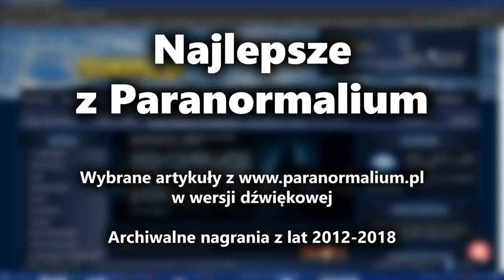Głośne wycie w mrokach nocy. W poszukiwaniu japońskiego wilka